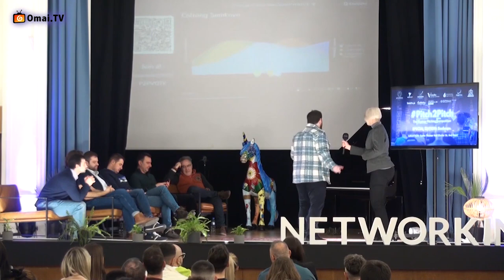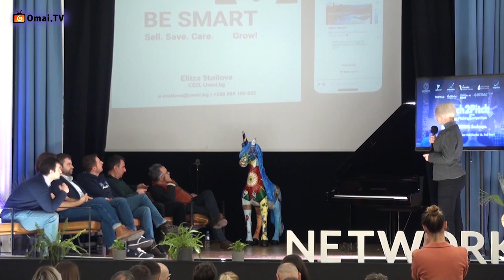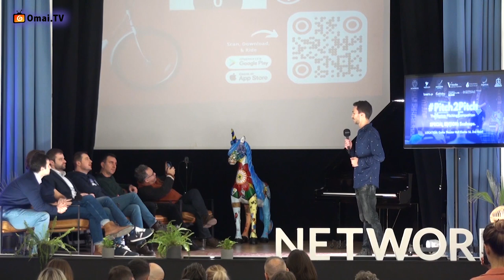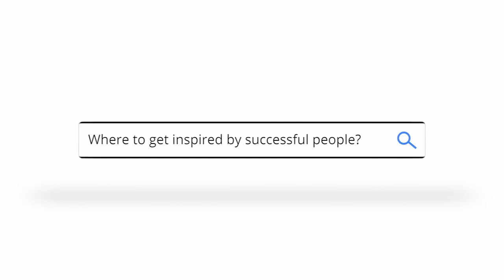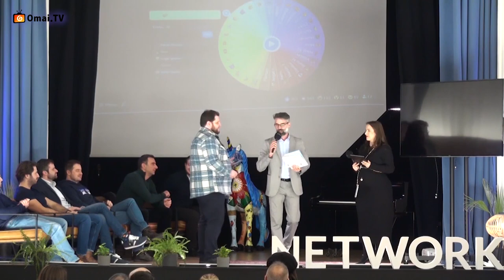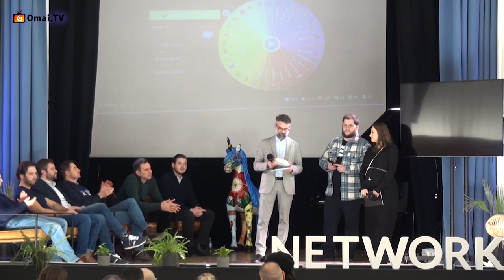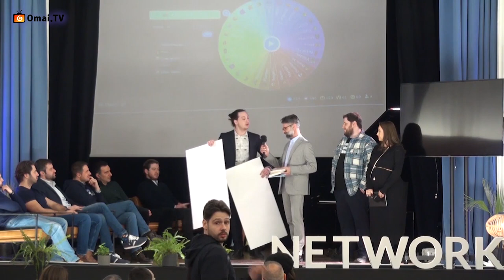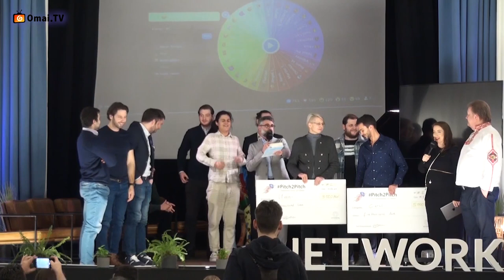Pitch2Pitch S3E6 Scaleups Version (Short Version)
Pitch2Pitch S3E6, Special Edition: Scale-ups
Short Version: Only The Startups and the Announcements. Judges' Questions had been cut.

Applause to the performing Startups:

1. Marc Schillinger, Panagiotis Dermitzian and Nona Dramova from Payzzter
2. Matthias Zeitler Presenting Coliving Semkovo
3. Elitza (Elly) Stoilova with Umni: AI wizard on your side, the AI chatbot
4. Enriko Marinov from Cyrcl, Shared micro-mobility
5. Asen Levov founder of IRIS Biometrics

The honorable judges:

1. Viktor Manev - IMPETUS Capital
2. Borislav Borislavov - Former CEO at DSK Ventures and Bulgarian Angel Association
3. Stoyan Nedin and Kamen Bankovski the Due from Vitosha Venture Partners
4. Yordan A. Zarev from New Vision 3, NV3 Fund
5. Kristiyan Begazhev - Senior Analyst at Capital Investment Fund.

Awards Givers and Supporters:

Mila Petrova Angel Investor and Startup Consultant
Kaloian Kirilov
Alexander Vladimirov former VC and now Fundraising Consultant

Startup Pitching Coaching:
With the professional support of Founder Institute Eastern Europe, led by Ivaylo Ivanov and Janet Todorova.

Our lovely hosts:
Atanas Neychev and Elena Peneva from brightmojo, who also gave a grant.

Broadcasting Partners: Ventsislav Nenkov and Omaitv